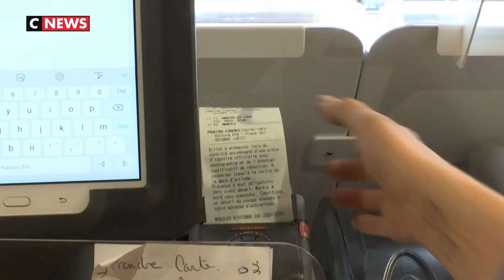Les buralistes se mettent à la vente de billets SNCF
La SNCF poursuit la fermeture de ses guichets et de ses gares les moins rentables. Après avoir équipé des offices de tourisme, des agences de voyages, des supérettes ou des hôtels-restaurant elle installé des points de vente chez les buralistes. Les deux premiers bureaux de tabac se sont lancés dans la vente des billets de train ce vendredi, dont l'un à Chalonne-sur-Loire près d'Angers.